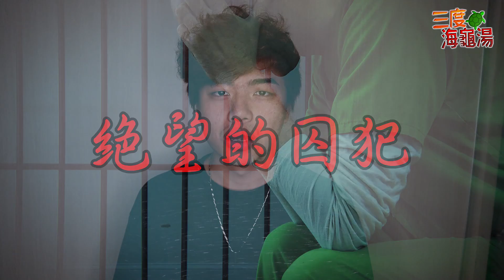【三度海龜湯15集】絕望的囚犯